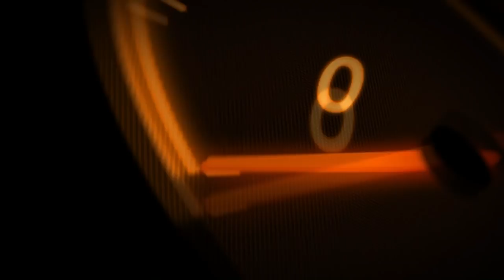# Twój Jednoślad Zanim Zepsujesz "Reklamacja czy aby uzasadniona?"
Bohaterem tego odcinka będzie film z serii POLAK POTRAFI  silnik Piaggio EBS.
Silnik w którym wykonaliśmy remont został odesłany na reklamację ,ale czy reklamacja jest zasadna? Do oceny zostawiam to Wam samym.